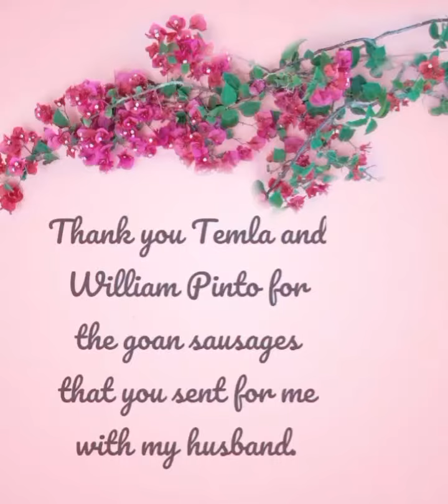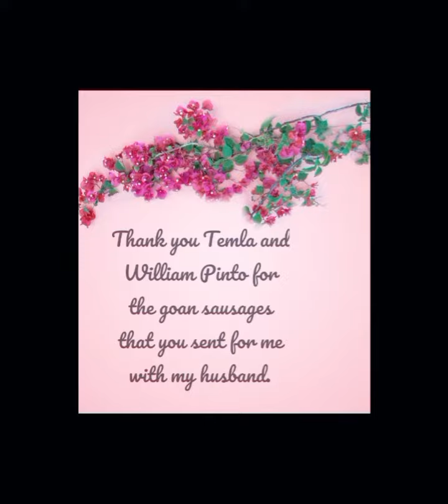How to use goan sausages in cooking.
While my husband's back in Hyderabad for a few days , meanwhile my favorite couple meaning the Pinto's have send for me some delicious goansausages and breadfruits from their food forest in goa. I thank you both for your love, generosity and kindness towards me . Means the world to me.
That shared, this afternoon I prepared some buns stuffed with goan sausages and while doing so made this video showing how to cook goan sausages🌭 in a manner most simple and understandable to all.
🩷 to everyone,
M 🌸